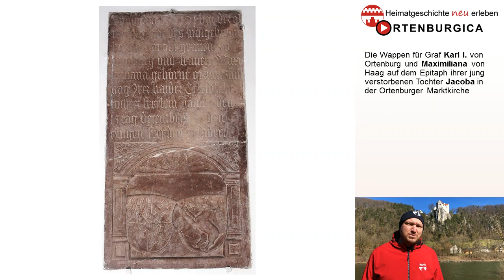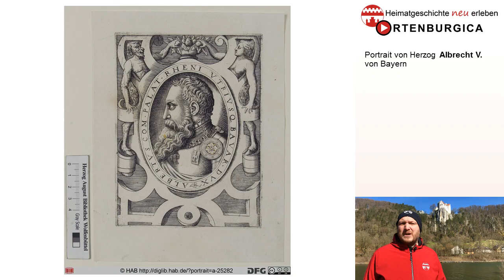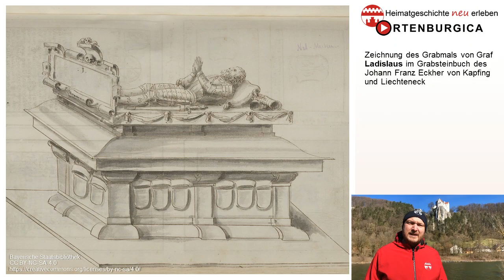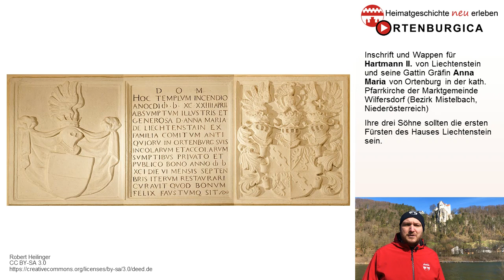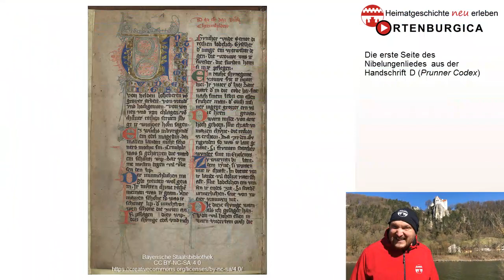Ortenburgica unterwegs in Riedenburg: Graf Joachim als Mitentdecker des Nibelungenliedes?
Im Altmühltal befindet sich eine der bekanntesten Burgen in Bayern: die Burg Prunn. Sie war einst im Besitz der mit den Ortenburgern verwandten Grafen von Haag. Als der letzte Graf dieser Familie ohne männliche Erben verstarb, wurde Graf Joachim von Ortenburg als Vormund für die noch minderjährigen Erben eingesetzt. Beide Grafen teilten ihre evangelische Gesinnung. Wir beleuchten unter anderem das Geschehen rund um die Erstellung des Nachlassinventars und die Entdeckung einer Pergamenthandschrift des Nibelungenliedes.

Inhalt:
00:00 Einleitung
00:31 Burg Prunn unter den Haager Grafen
01:14 Beziehungen zwischen Haag und Ortenburg
02:41 Graf Joachim auf Burg Prunn
04:58 Der Entdecker der Nibelungenschrift
06:54 Das verschenkte Nibelungenlied
07:56 Signation

Kleine Anmerkung unsererseits: Wir entschuldigen uns für das stellenweise unruhige Bild bzw. etwaige Rausch- und Knackgeräusche. Der Wind war auf dieser Reise nicht ganz unser Freund.

Quellen:
Rudolf Münch, Das große Buch der Grafschaft Haag, Band 3, Die Zeit des Grafen Ladislaus 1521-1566, Haag in Oberbayern 1993, S. 4, 23, 34, 37, 82–85, 186, 198, 200 f., 220–222.
Rudolf Münch, Die Reichsgrafschaft Haag, Haag in Oberbayern 1980, S. 75, 87–89, 131, 149, 166 f.
Gerald Dobler, Grab und Grabmal des Grafen Ladislaus von Haag, in: Heimat am Inn, Beiträge zur Geschichte, Kunst und Kultur des Wasserburger Landes 35/36, Wasserburg 2016, S. 66.
Mathias Miller, Diß puech sollen meine nach komen mitt fleiss bewaren und auffheben ... Reichsgraf Joachim von Ortenburg und seine Bücher. Rekonstruktion seiner Bibliothek (Ortenburger Schriften zur Geschichte 2), Ortenburg 2020, S. 26, 43, 55 Nr. H38.
Erich Petzet, Die Deutschen Pergament-Handschriften, Nr. 1 – 200 der Staatsbibliothek in München, München 1920, S. 54 f. Cgm. 31.
Friedrich Hausmann, Die Grafen zu Ortenburg und ihre Vorfahren im Mannesstamm, die Spanheimer in Kärnten, Sachsen und Bayern, sowie deren Nebenlinien. Ein genealogischer Überblick, in: Ostbairische Grenzmarken 36, Passau 1994, S. 9–62, hier S. 32
Ludwig Freiherr von und zu Fraunberg, Erläuterungen der Herren von Fraunberg zum Hag und zu Fraunberg, in: Frankfurter Blätter für Familiengeschichte, Jahrgang 6, November 1913, Heft 11, S. 162–170, hier S. 163 Nr. 29 (1405).
BayHStA Ortenburg-Archiv Akte 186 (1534–1540).
BayHStA Ortenburg-Archiv Akte 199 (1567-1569).
BayHStA Grafschaft Ortenburg Urkunde 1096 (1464 XII 4).
BayHStA Grafschaft Ortenburg Urkunde 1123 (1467 IV 21).
BayHStA Grafschaft Ortenburg Urkunde 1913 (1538 VIII 10).
BayHStA Grafschaft Ortenburg Urkunde 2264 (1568 V 15).
BayHStA Grafschaft Ortenburg Urkunde 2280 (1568 X 29).
BayHStA Grafschaft Ortenburg Urkunde 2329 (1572 IX 29).
BayHStA Kurbaiern Urkunde 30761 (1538 VIII 10).